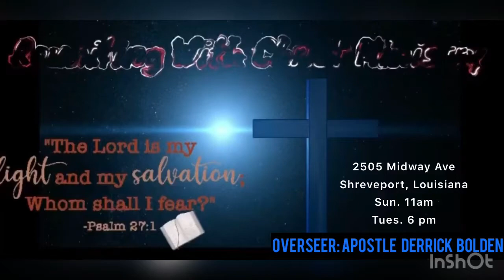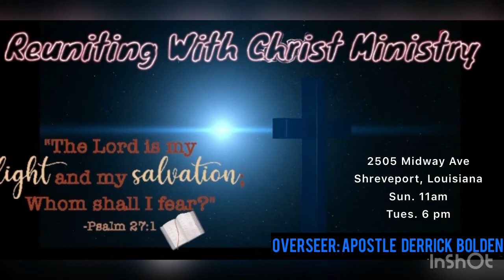Before You Hate Him, Get To Know Him First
God’s final message for the end of times.